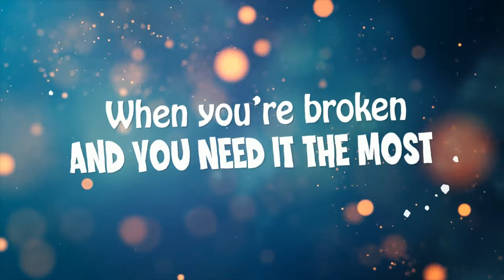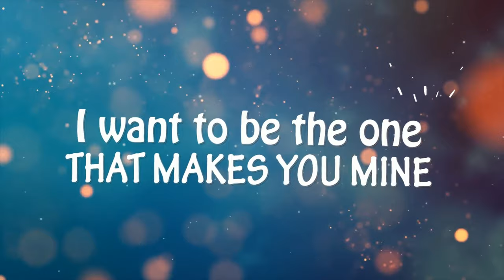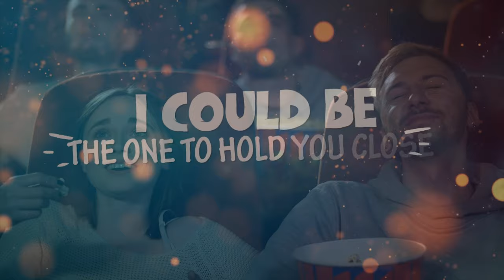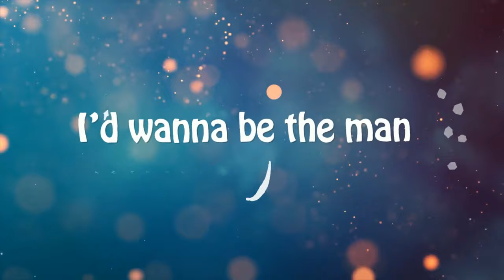Be The One (Lyric Video)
"Be The One" by Robert Abernathy

Hope you enjoy! Leave a comment in the description if you like!

Written by Robert Abernathy and Bryn McCutcheon
Produced by Josh Bright Productions